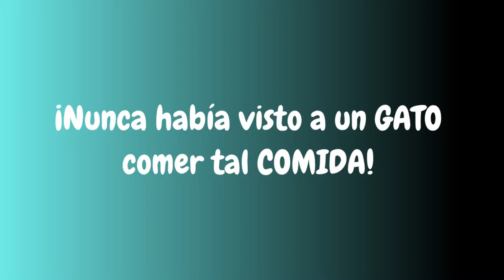¡Nunca había visto a un GATO comer tal COMIDA! 6 ESSAYOS diferentes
Descubre en este video un gato blanco gordito que come de todo, frutas y verduras, algo increíble en los felinos. ¡Este gato come brócoli, zanahorias, sandía, pepino, repollo, maíz y frambuesas! ¡Y todo esto con mucho gusto!